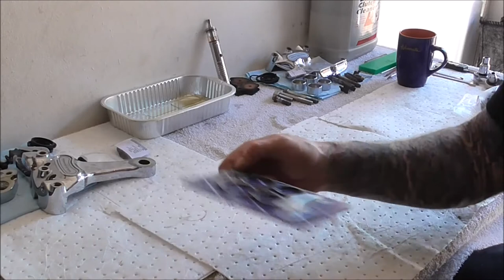Performance Machine 4pot caliper rebuild, Part 1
The first part of this video is about other things related to the Deuce that the PM caliper is on, The caliper content starts at 11.45.
I have had issues with this caliper straight out of the box due to the seals, so I have got a seal kit and i am going to rebuild the caliper, the rear PM caliper bought at the same time has been spot on and works just as it should.
This is not a how to video it's just how I do caliper rebuilds and how I try to get around problems when I have not got the correct tool at hand.
Also this is not a dig at Performance Machine in any way, I have used PM calipers on loads of different bikes over the years and rate them highly